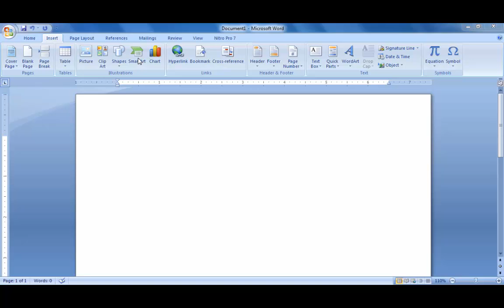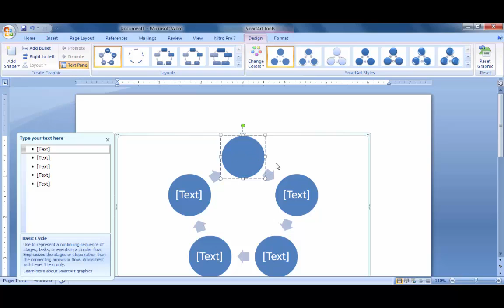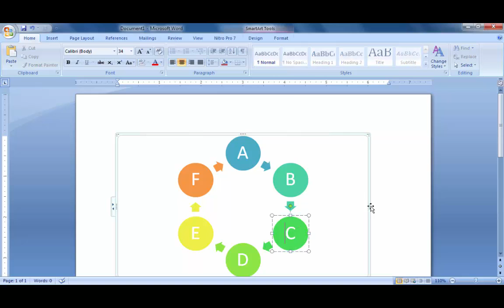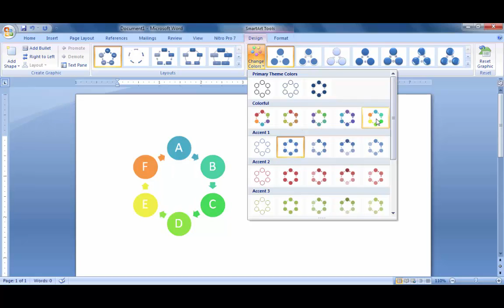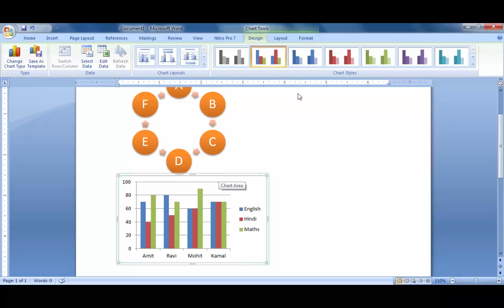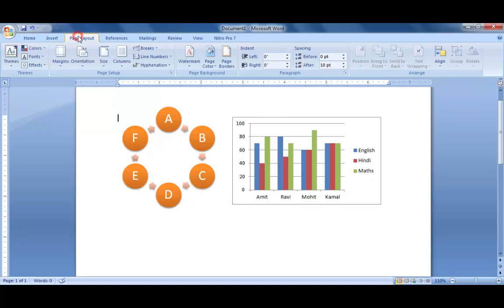37 Microsoft Word 2007 Insert Tab Smart Art, Chart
Microsoft Word 2007   Insert Tab   Smart Art, Chart